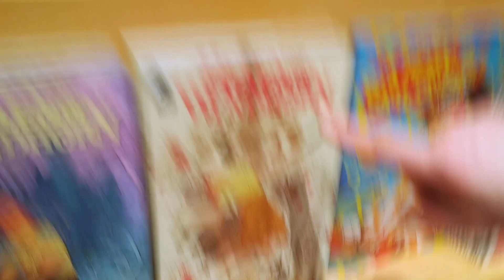Hub Comics - Ad - 2024-04-17 "New Stuff Apr. '24"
It's Tuesday night after a store event, so Tim and Jesse shoot off the cuff about new and recent releases. One take, not much time editing.